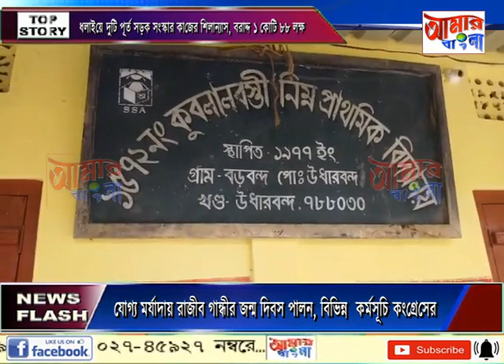AAMAR BANGLA NEWS # 20-08-2023_